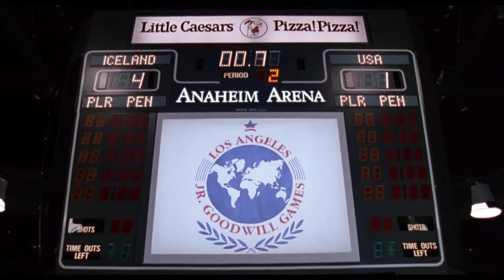D2: The Mighty Ducks - "Ducks Fly Together" Speech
A much better quality clip of the ending "Ducks Fly Together" speech from the movie D2: The Mighty Ducks.

Note: I do not own this movie or material, I simply re-upped it in higher quality since everything else on YouTube is trash.